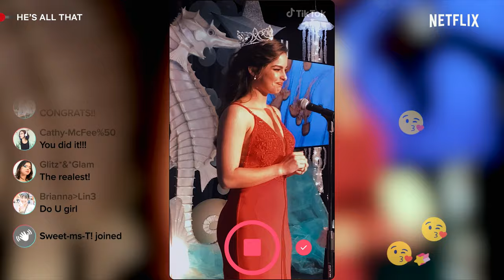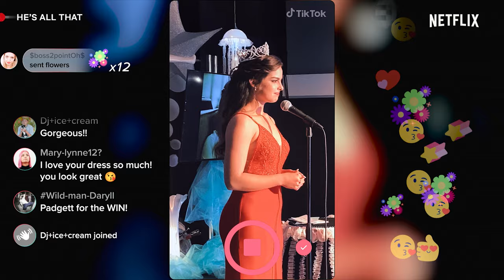Padgett's Powerful Prom Speech | He's All That | Netflix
She's a bona fide Prom Queen! 👑 Padgett (Addison Rae) proves that there's more to her than meets the eye in a glorious speech about being yourself. 💁‍♀️ Follow her journey to this realization in He's All That, only on Netflix.

An influencer specializing in makeovers bets she can transform an unpopular classmate into prom king in this remake of the teen classic "She's All That."